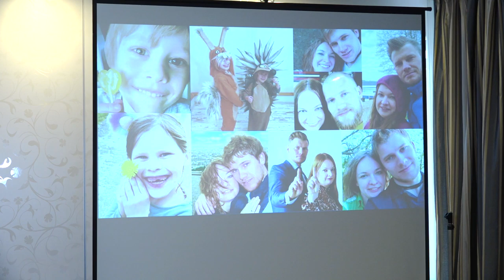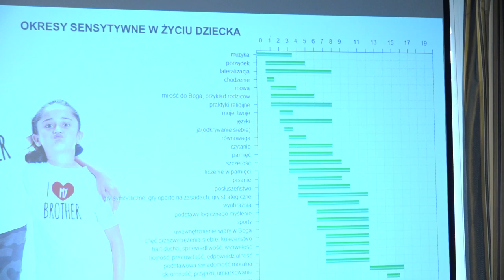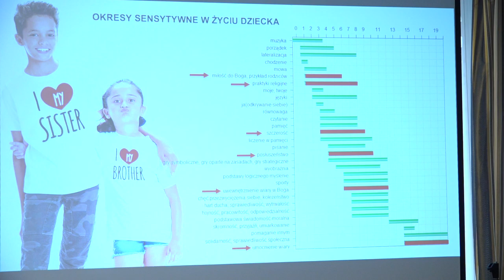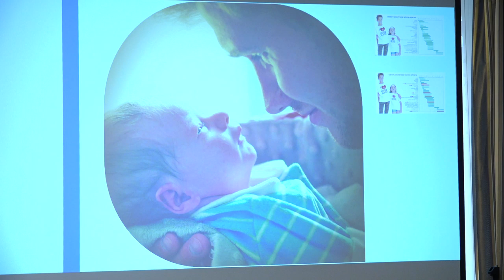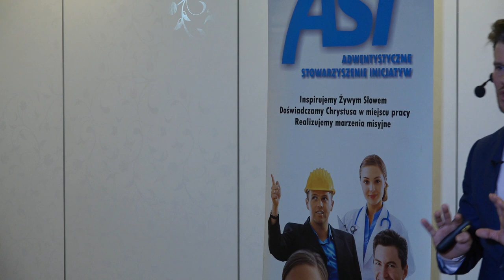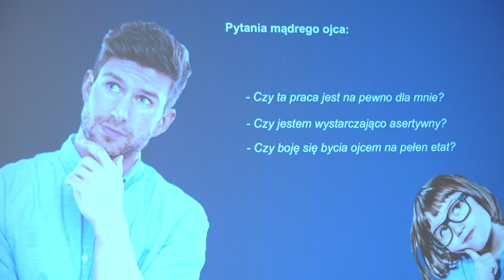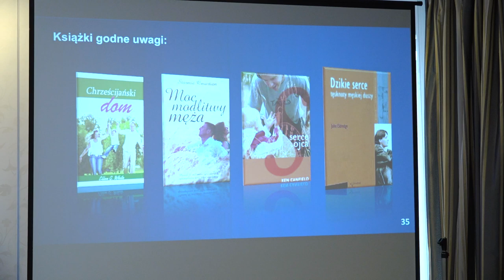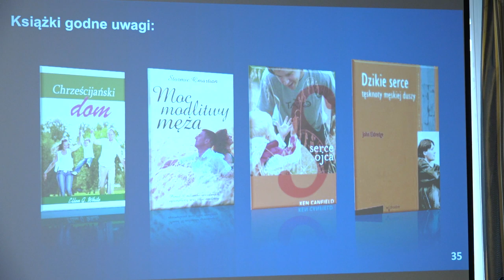Kongres ASI Polska 2019 - #13 - WARSZTAT 4 (Daniel Kluska)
Warsztat Daniela Kluski pt. „Ojcostwo - najważniejsza kariera mężczyzny”, który miał miejsce podczas X Kongresu ASI Polska w Łodzi, w dniach 6-8 grudnia 2019 r.